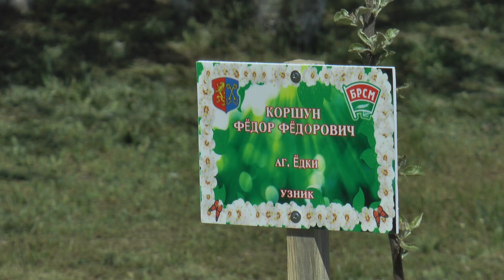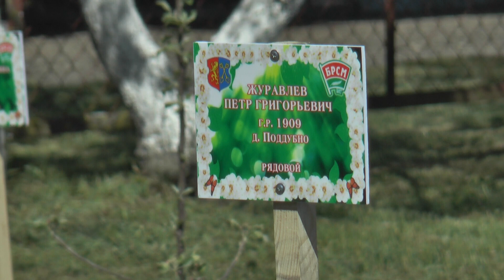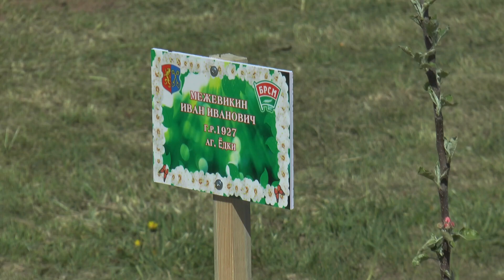В рамках акции «Миру-сад!» в агрогородке Едки заложен яблоневый сад